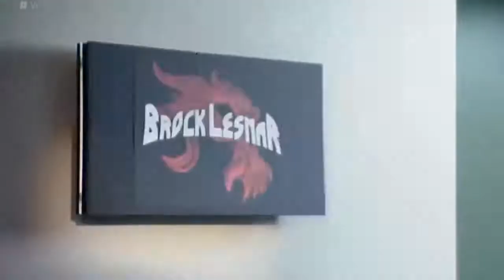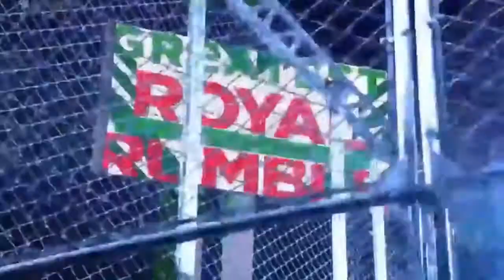الزعيم رومان رينز يدمر الوحش بروك ليزنر